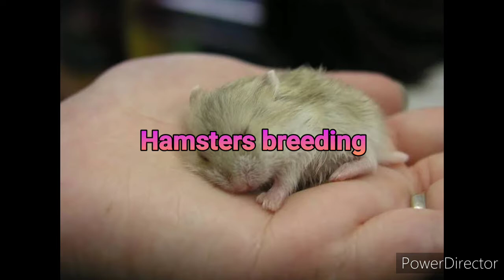Pet breeding business ideas || pet business part 4 || profitable business ideas || ishu rj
This video is say about pet business part 4 || pet breeding business ideas. these business is more profitable business ...This video say about best and high profit pet business ideas part 4 ... these business are more popular at 2022 and if you loves pets or any ideas to move pet business... it's really useful videos to all.

சிறந்த மற்றும் அதிக லாபம் தரும் செல்லப்பிராணி வணிக யோசனைகள் பகுதி 4 பற்றி இந்த வீடியோ கூறுகிறது ...
இந்த வணிகம் 2022 இல் மிகவும் பிரபலமானது, மேலும் நீங்கள் செல்லப்பிராணிகளை விரும்பினால் அல்லது செல்லப்பிராணி வணிகத்தை நகர்த்துவதற்கான ஏதேனும் யோசனைகள் இருந்தால்... இது அனைவருக்கும் பயனுள்ள வீடியோக்கள்.

other pet business ideas videos :-

1. pet business part 1

2. pet business part 2

3. pet business part 3

keep supporting 💪🥰😍😘